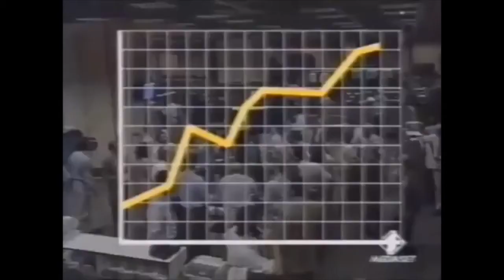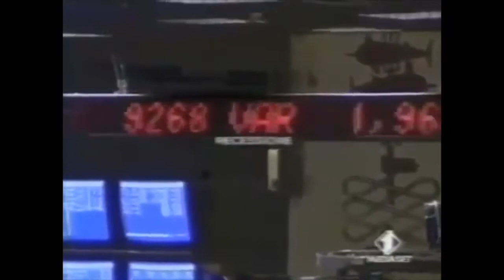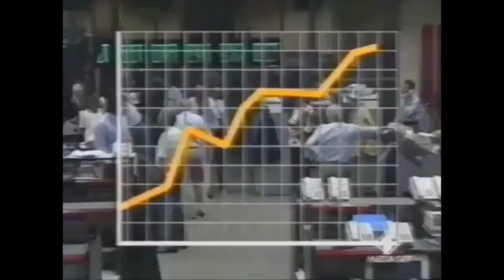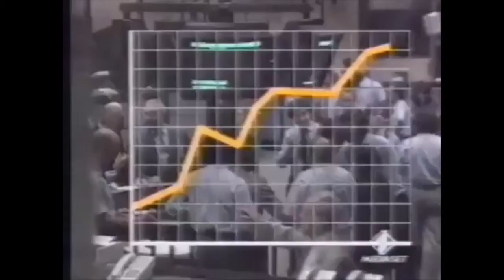Carcarlo Pravettoni, il Mito.... e la lira si impenna!